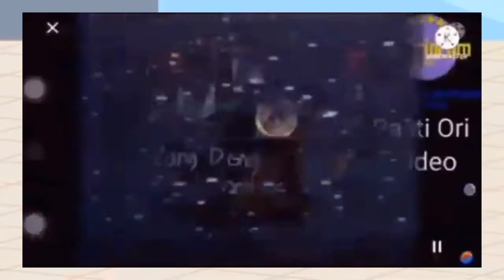is two add round 2